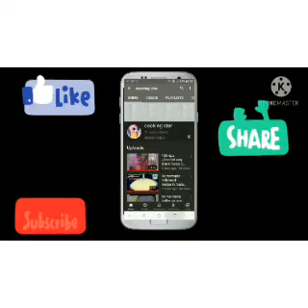ഒരു ജാർ കേക്ക് റെസിപ്പി/ NO JAR/ NO OVEN / COOKIG STAR 😍😍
ഇത് കണ്ടവർക്ക് വളരെ നന്ദി

നിങ്ങൾ എന്റെ ചാനെൽ സബ്സ്ക്രൈബർ ആയില്ലെങ്കിൽ പെട്ടന്ന് തന്നെ സബ്സ്ക്രൈബർ ആവുക